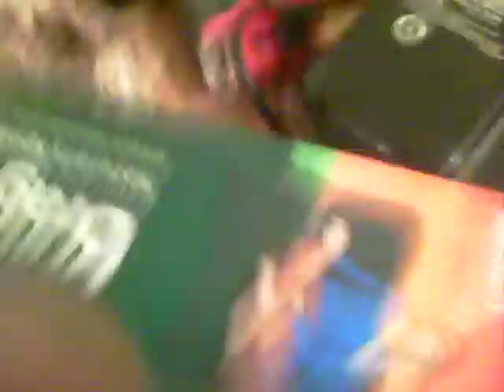"Lisa, Nancy, and You" (an original song by Alexander Joseph Perilli)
I wrote this song a couple of years ago. It is a part of (one of my music projects) "Furious Alex". Enjoy!